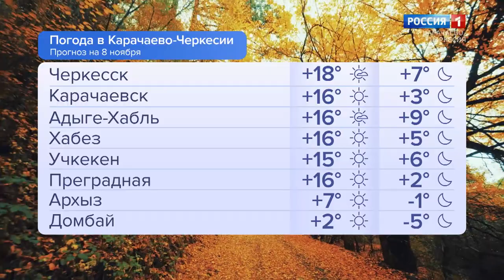Утро России. Карачаево-Черкесия 08.11.2023